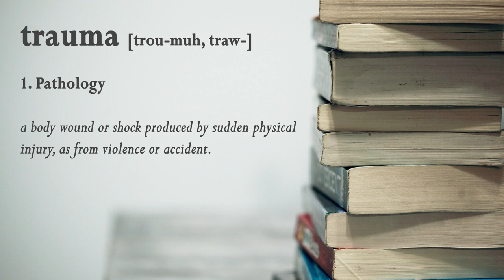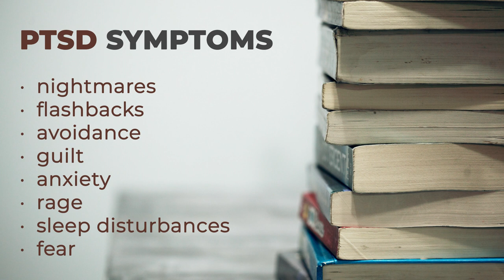What’s TRAUMA got to do with ADDICTION?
What is trauma? Most people seeking help for their addictions have been wounded by traumatic events or hurtful relationships in their childhood.
Substance and process addictions are the attempt to deal with the psychic pain by drinking alcohol, doing drugs, shopping, gambling, playing videogames etc. by  numbing the pain and escaping reality. Learn how trauma works and what it means for people struggling with addiction.

Sanja Rozman is a psychotherapist, medical doctor and author of seven books about process addictions, relationships and trauma.